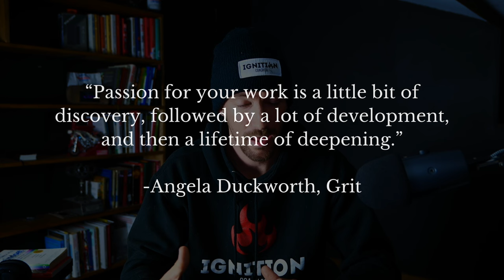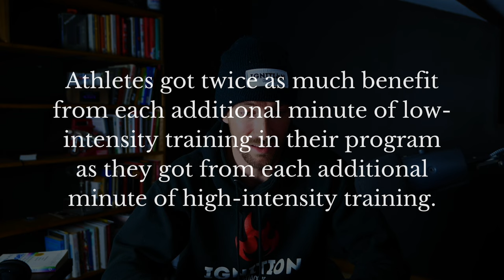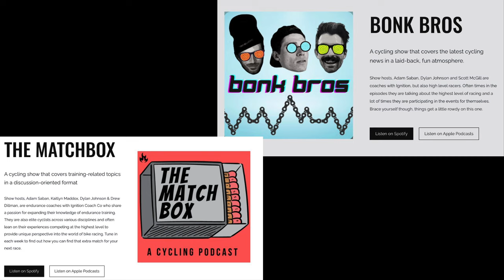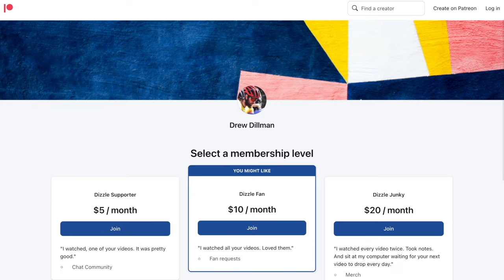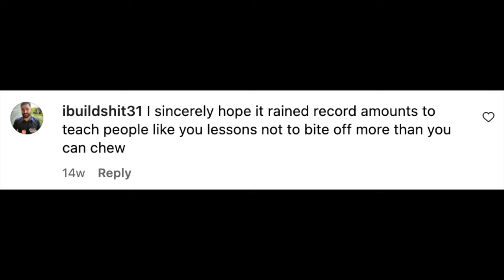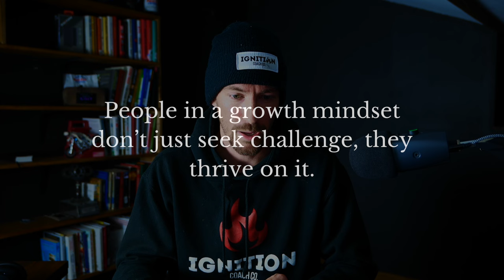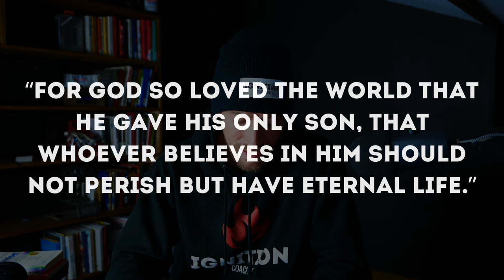10 Things I Learned in 2023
I'm all about learning and growing as much as possible. So here are some of the key take-aways I came across as I reflected on my 2023 year.